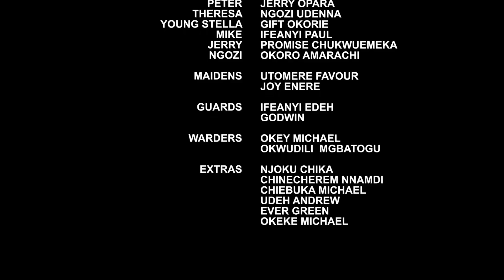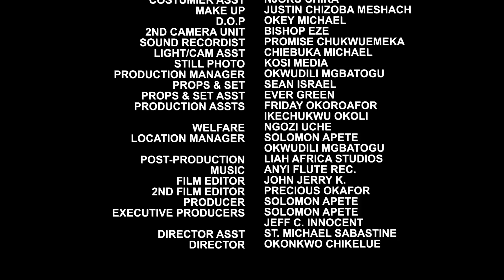This Movie Was Released Now {2023 Latest Ebube Obio Movie}MHIZ STELLA new 2023 NIGERIAN MOVIE